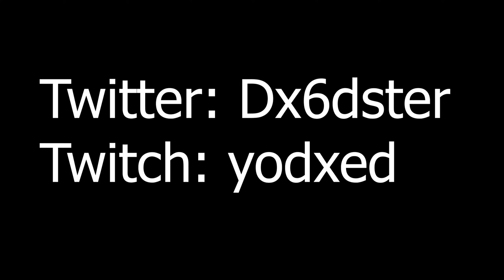Feline 🐈 + Best Fortnite Settings For AIMBOT/Piece Control🧩 (PS4/PS5/PC/IOS/XBOX)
Yo guys, it's Dxed back here with another Fortnite Montage featuring the song ''Get Back'! I hope you guys enjoy this INSANE Fortnite Montage with my INSANE Piece Control in Fortnite Chapter 3 Season 1. These Fortnite CLIPS from the NEW Fortnite Season 1 are INSANE so make sure to watch till the end and expect more Fortnite Montages/Highlights videos on the way!

ps5 120 fps fortnite,
ps5 120 fps fortnite gameplay,
ps5 120 fps fortnite keyboard and mouse,
ps5 120 fps fortnite montage,
ps5 120 fps fortnite settings,
ps5 120 fps fortnite monitor,
ps5 120 fps fortnite review,
ps5 120 fps fortnite vs 60fps,
ps5 fortnite gameplay 120fps,
ps5 4k 120fps gameplay fortnite
fortnite controller settings ps4,
fortnite controller settings xbox,
fortnite controller settings exponential,
fortnite controller settings linear,
fortnite controller settings no claw,
fortnite controller settings aimbot,
fortnite controller settings ps5,
fortnite controller settings season 6,
fortnite controller settings aim,
fortnite controller settings aim assist
console player fortnite montage,
console player fortnite arena,
console player fortnite settings,
best console player fortnite,
best console player fortnite settings,
best ps4 console player fortnite,
world's best console player fortnite,
fastest console player fortnite,
best console fortnite player settings best fortnite piece control maps,
fortnite best piece control settings pc 4k 120 fps ps5 fortnite,
4k 120fps ps5 games,
warzone 4k 120fps ps5,
ps5 4k 120 fps monitor,
ps5 120 fps 4k tv,
ps5 gameplay 4k 120fps,
ps5 arena highlights (4k 120fps),
4k 120fps on ps5,
4k 120fps,
ps5 4k 120fps settings,
ps5 4k 120 fps test,
ps5 4k 60fps vs 120fps fortnite ps5 settings graphics,
fortnite ps5 settings aimbot,
aim assist fortnite ps5 settings,
120 fps fortnite ps5 settings,
fortnite ps5 controller settings,
best fortnite settings ps5 no claw,
best claw settings fortnite ps5,
best colorblind settings fortnite ps5,
best fortnite settings ps5 aimbot,
fortnite best controller settings ps5,
best ps5 fortnite settings non claw,
best linear settings fortnite ps5 controller,
ps5 console fortnite settings,
best deadzone settings fortnite ps5,
fortnite ps5 settings deutsch,
best editing settings fortnite ps5,
best exponential settings fortnite ps5,
aimbot settings fortnite ps5 exponential,
fortnite edit settings ps5,
fast editing fortnite settings ps5,
ps5 fortnite epic settings
controller scope sensitivity